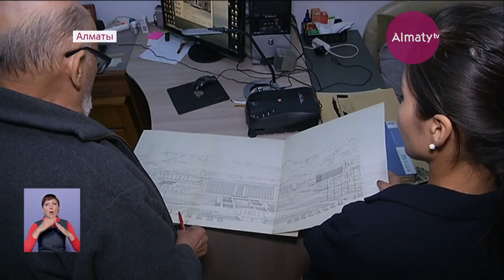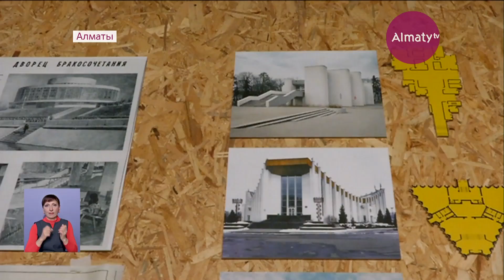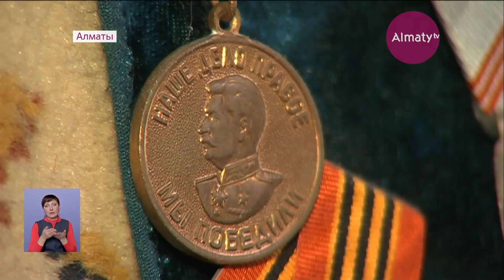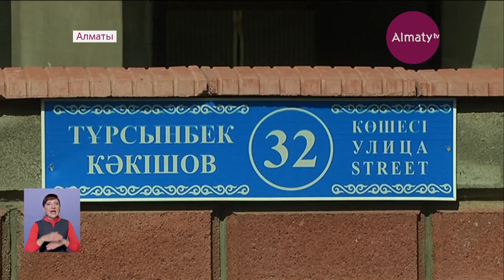День города. Спецвыпуск новостей (15. 09.18)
В Алматы отмечают праздник - День города. Все подробности в информационном спецвыпуске.